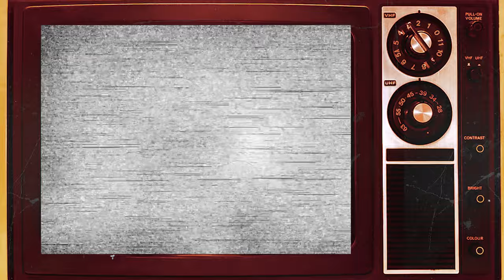AMEN (1986–1991) Cast THEN and NOW 🌟 What Terrible Thing Happened To Them??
"Amen" is a thought-provoking 1986 film directed by Costa-Gavras that delves into the morally complex and haunting subject of the Catholic Church's role during World War II. The film follows the character of Kurt Gerstein, a real-life SS officer who becomes increasingly horrified by the Holocaust atrocities he witnesses. He decides to inform the world about the Nazi gas chambers and seeks the help of a young Jesuit priest, Riccardo Fontana, in his mission. "Amen" masterfully explores themes of complicity, moral responsibility, and the power of collective silence in the face of unspeakable evil, offering viewers a powerful and thought-provoking cinematic experience.